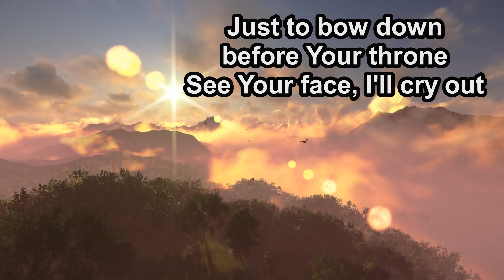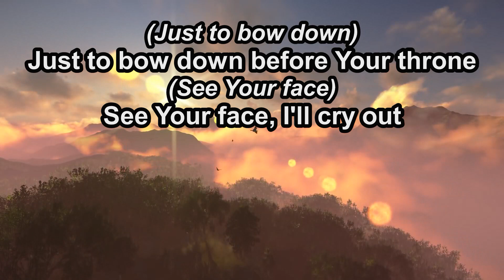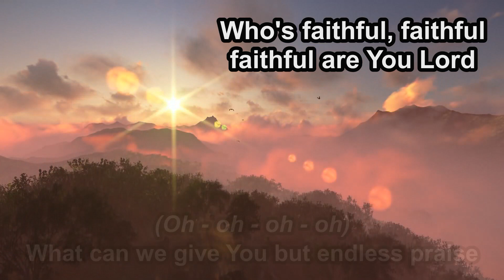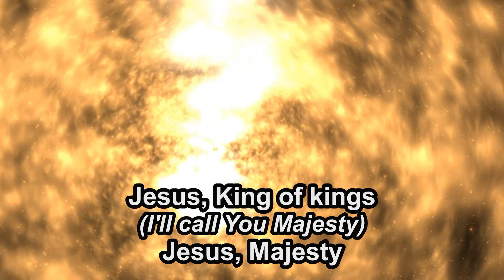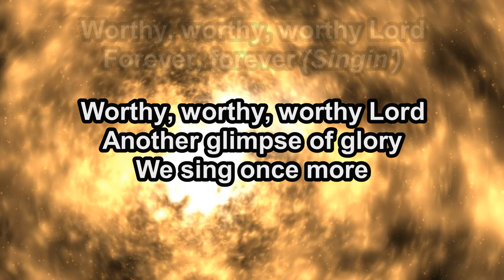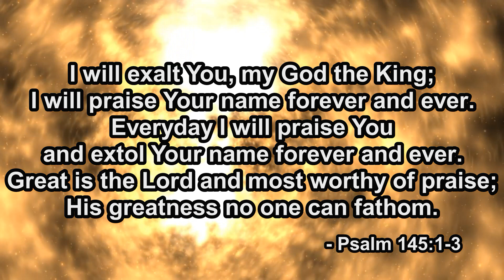Endless Praise - Charity Gayle - Instrumental (Original Key F#) - 8.16.23